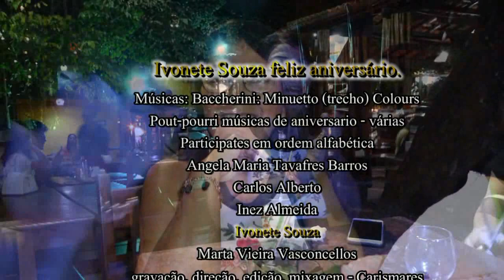Boccherini: Minueto. Aniversario da Ivonete nas andanças de Taurus Turismo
Baccherini: Minueto e Pout-Pourry de aniversário são as músicas deste vídeo gravado em abril deste ano, Na Bahia, onde estivemos por 4 felizes dias, culminando com o aniversário da Amiga Ivonete Souza carioca residente em Olaria,zona da Leopoldina, Rio de Janeiro.